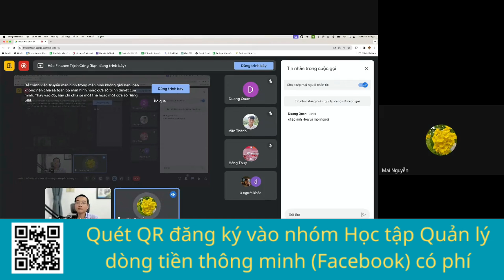Dùng sản phẩm tích lũy tiền rút linh hoạt tại ngân hàng này an toàn và ngủ ngon hơn hẳn để ở Topi !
► Mua cổ phiếu và ETF của Mỹ theo dạng ủy quyền đầu tư tại sàn niêm yết XTB